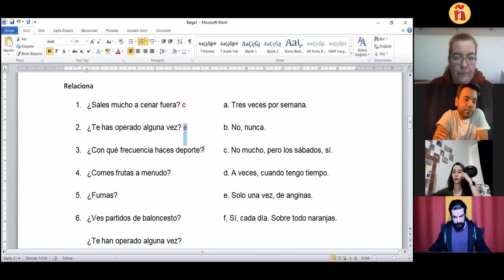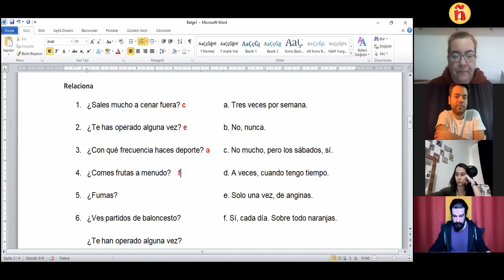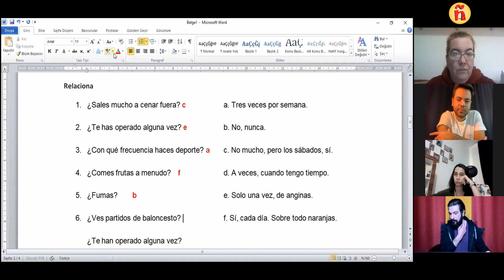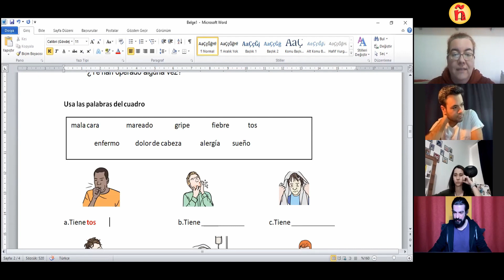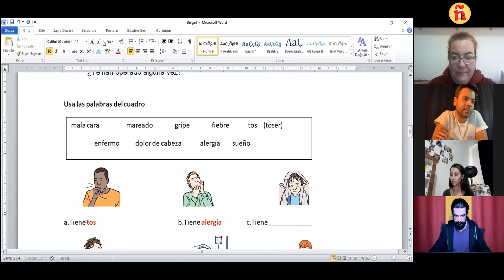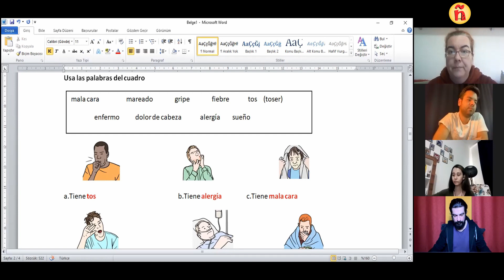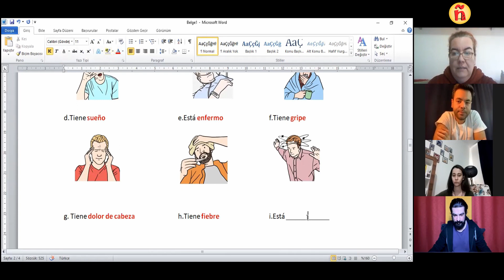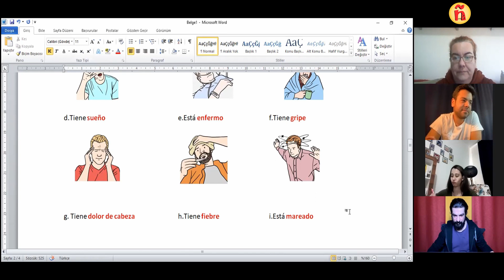101 | (A2) | Enfermedades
Merhabalar :)

Hastalıkları nasıl ifade ederiz… Bu konuyu toparlamıştık ve hiçbir zaman lazım olmaz inşallah diye de dileklerimizi ifade ettik. Ama müfredat işte, öğrenmek zorundayız ve kullanmayı bilmemiz lazım.
Birkaç alıştırma ile pekiştirelim.
Buyrun ilk diyalog.

Eğlenerek…

(kitap sayfa 154)